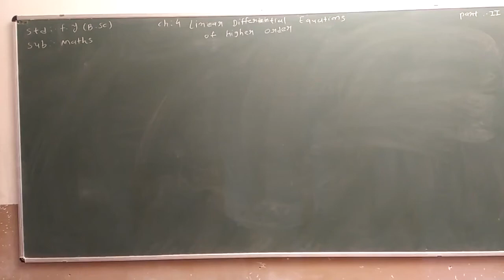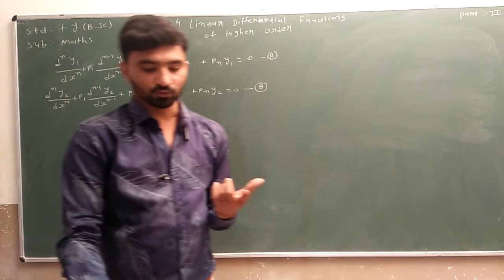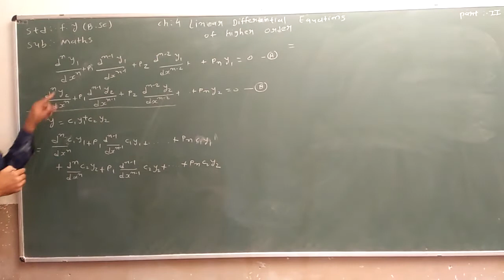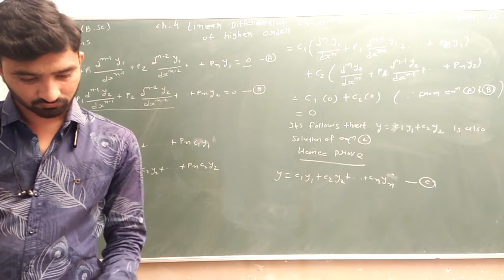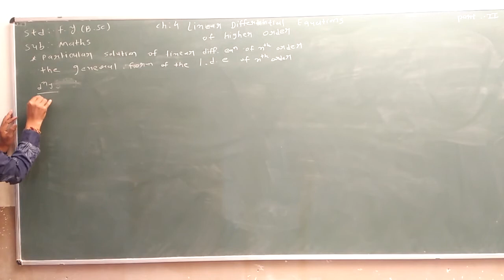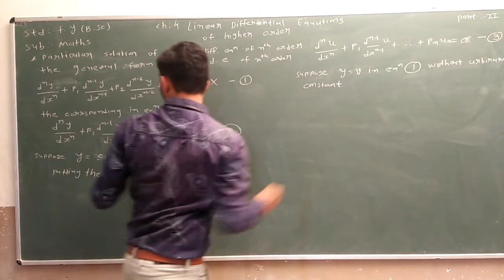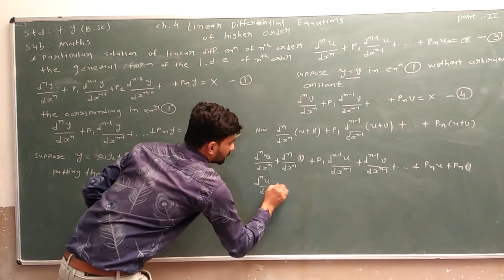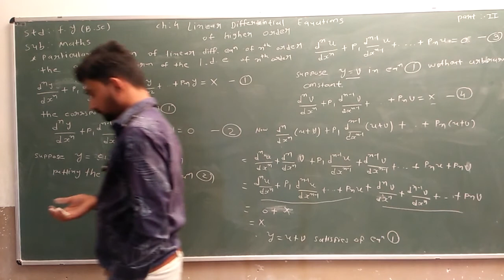B.Sc. Sem 1 | Mathematics | Chapter 4 | Part 2